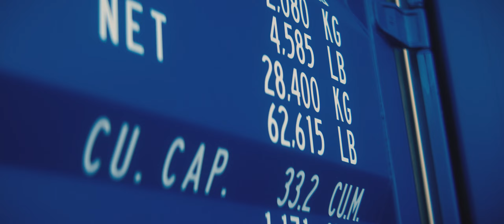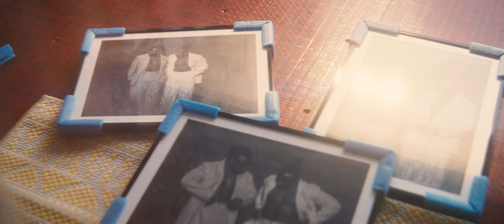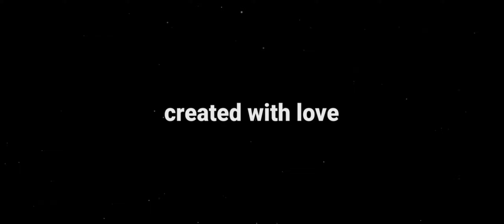Kunstainer - Sony a7siii anamorphic Mini Documentary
Yvonne created a little creative space in this container and when she told me about the
idea i wanted to do a little video about her passion project , this is the result.

SLR Magic Anamorphic adapter
Dogschidtoptics 52mm Flare Factory fixed 2.8f
Tiffen  Black Promist